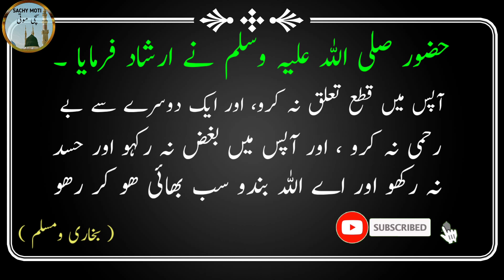Bugaz Hassad na karo | بغض حسد نہ کرو | Hadees e nabvi ﷺ | Urdu/Hindi/हिन्दी | SachyMoti |full story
Bugaz Hassad na karo | بغض حسد نہ کرو | Hadees e nabvi ﷺ | Urdu/Hindi/हिन्दी | sachymoti1 sachymoti2 sachymoti3 SachyMoti | hindi urdu hadees hadith islamic #